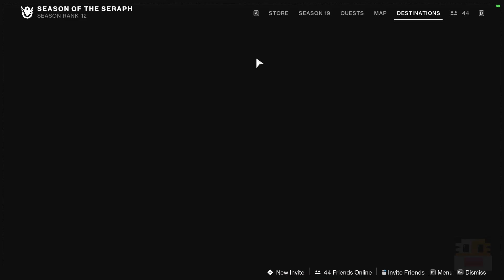Destiny 2 - Dawning Event Release (December 13 Season of the Seraph Weekly Reset)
Destiny 2 and Dawning Event Release on the December 6 Season of the Seraph Weekly Reset. In this video, I talk about the Destiny 2 weekly update on December 13, 2021. This is Season 18 and Season of the Lost or Beyond Light and a chance to get the Season 18 items. This week is a chance of the Season of the Lost or Beyond Light and the Season 16 Eververse. This week also features many other things like milestone changes, nightfall unique, raid challenge, gunsmith guns, nightfall rewards, etc. Today also features all-new Season 17 Season of Plunder or Witch Queen items, Eververse, crucible ornaments, vanguard ornaments. The Nightfall strike can be completed for a chance at one of the new Nightfall unique rewards inside if you complete it like the Palindrome Nightfall unique rewards. This Destiny 2 weekly reset includes a new stock of Witch Queen and Season of the Risen or Beyond Light items from Eververse, new milestones for the raid, Nightfall, trials, call to arms, heroic strikes, and more.

     ► Code: DYCHRONIC